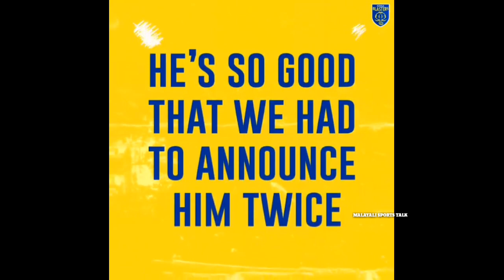🔥ഇതാണ് കാത്തിരുന്ന ബ്ലാസ്റ്റേഴ്‌സ്🔥|Kerala Blasters Latest Transfer News|Kbfc News|Isl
blasters,marcelinho to blasters,marcelinho to kbfc,Messi bouli kerala blasters,Atk news, Marcelino kerala blasters.